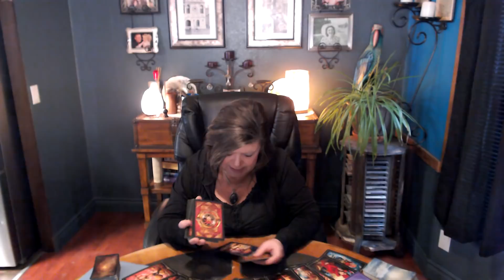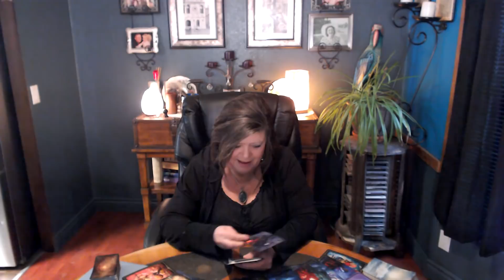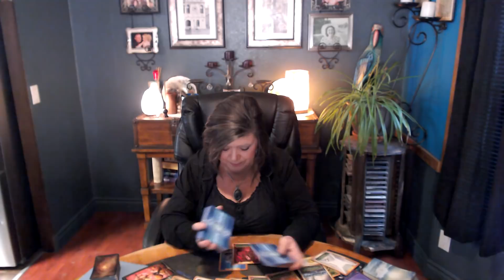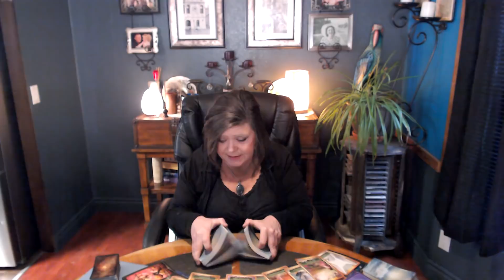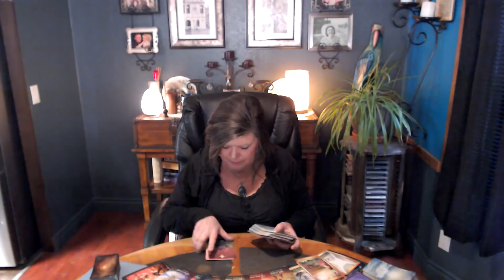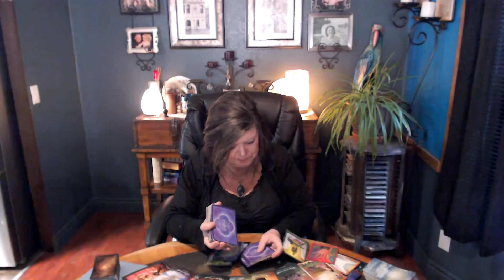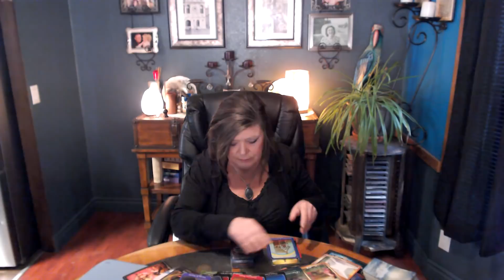IT'S THEIR OWN DARN FAULT IF YOU DON'T TAKE EM BACK! THEY WERE DEALING WITH A EVIL WIT*H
FOUND THEM OUT AND RAN FOR THE HILLS/TOO GOOD TO BE TRUE